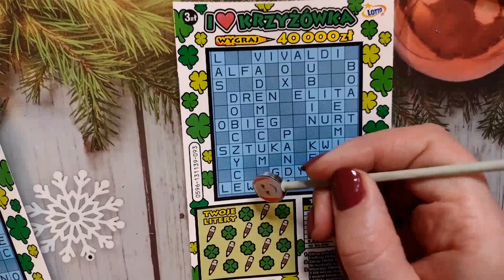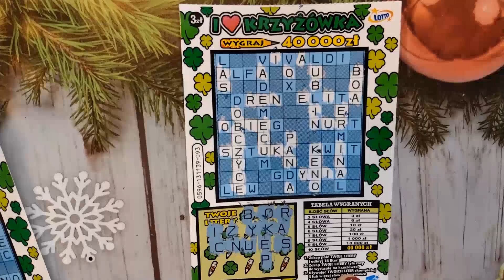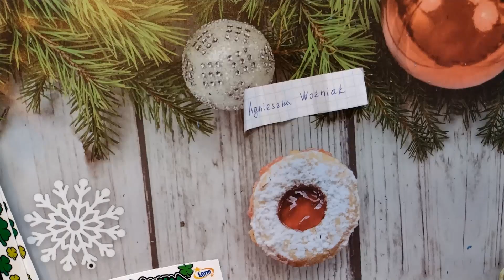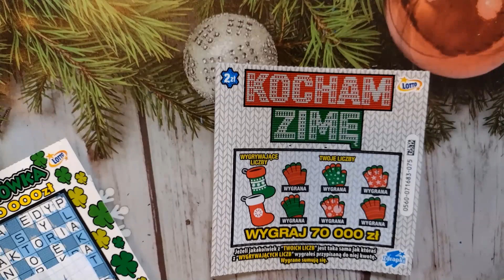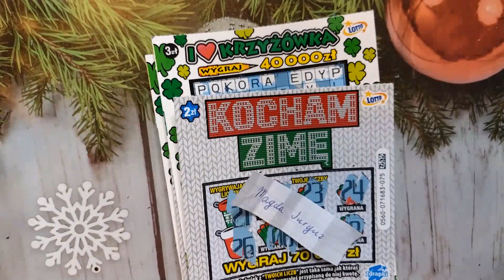CZ. IV ZDRAPKI DLA MOICH WIDZÓW 🎁 CZY BĘDZIE WYGRANA? 🤔 zdrapki #234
Szczęśliwego Nowego Roku Roku 🎄🎉🍾